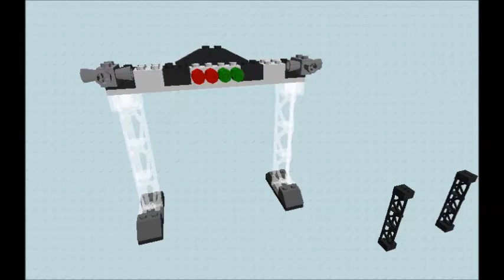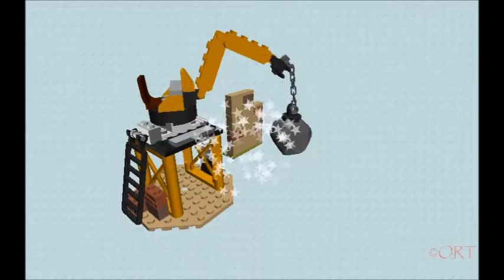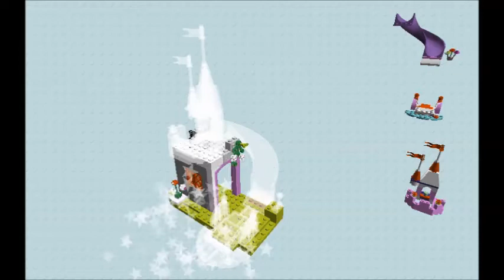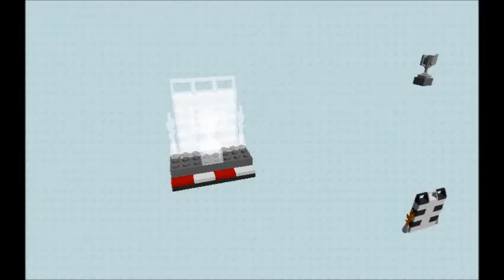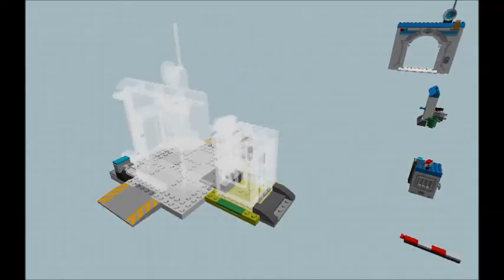LEGO Juniors Easy To Build GAMEPLAY Review Walkthrough Android Game